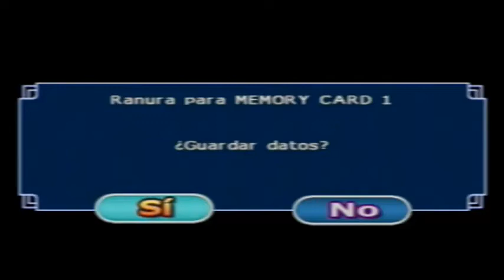DBZ Budokai Tenkaichi 3 con Logan Parte 8